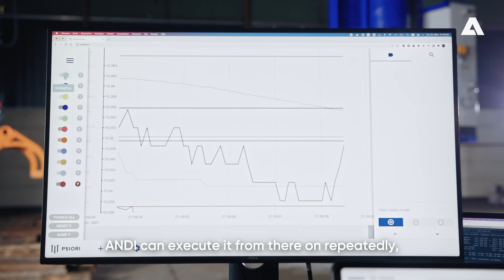Metris ANDI – the Autonomous Crane AI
ANDRITZ has developed an artificial intelligence that constantly monitors the real world. Metris ANDI is the first crane AI worldwide, that allows fully autonomous operation with loose wood. Laser scanners, cameras, and the internal data from the crane provide sufficient information for ANDI to determine the location and dimensions of the relevant objects in the surrounding world.

ANDI works 24/7, improves safety and ensures that all operating instructions are enforced at all times. The implementation of ANDI allows a detailed tracking and classifying of the wood receiving in real-time. It helps to control the inventory transactions and optimize the debarking and chipping process. The pulp production process also benefits from the increased chip quality and reduced operating costs.